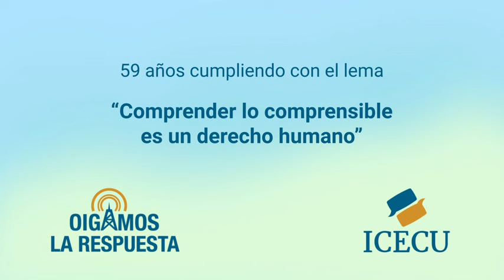Cereza china, hablar en público, etimología, dibujos animes, Sri Lanka, artritis. PODCAST 25/06/2024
1-He escuchado que la fruta llamada Cereza China o Fruta China es tóxica para nuestro organismo, ¿es eso cierto?
2-¿Qué puedo hacer para no tener nervios  al hablar en público?
3-¿Qué significa la palabra etimología?
4-Cómo es exactamente que funcionan los dibujos y los animes. Y cómo es que hacen un dibujo en papel y después aparece la figura hablando y moviéndose en la televisión.
5-Por qué se llama Colombo la capital de Sri Lanka. ¿Estará relacionado con los descubrimientos de los españoles?
6-¿Me podrían dar algún remedio casero bueno para la artritis?
7-¿Eliot Ness existió en la vida real?, me podrían dar su biografía?